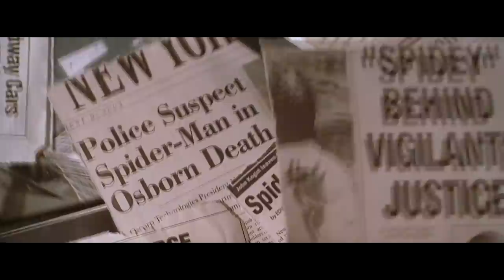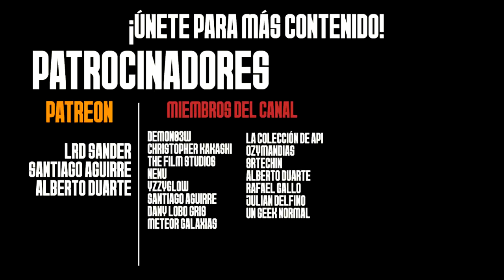Cuáles son los ERRORES DE CONTINUIDAD en Spider-Man No Way Home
ERRORES DE CONTINUIDAD en Spider-Man No Way Home